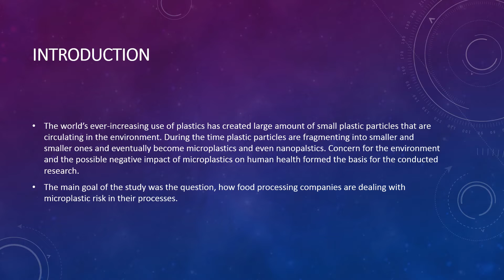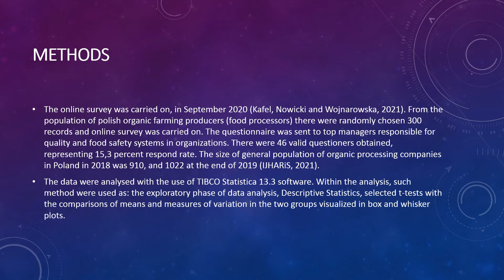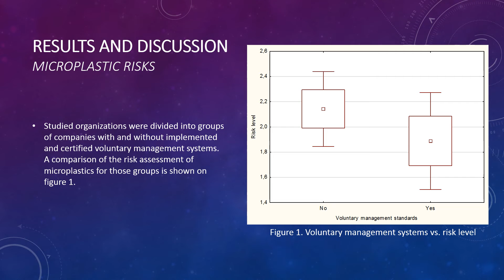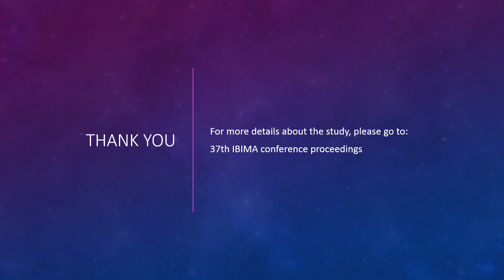Microplastic Risk in the Context of the Organic Farming Products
By Piotr KAFEL